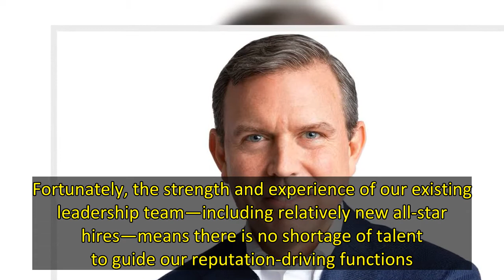Geoff Morrell Out at Disney After Three Months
Geoff Morrell, the chief corporate affairs officer for The Walt Disney Co., is leaving after just three months on the job “to pursue other opportunities,” Morrell and Disney CEO Bob Chapek told staff Friday.  “After three months in this new role, it has become clear to me that for a number of reasons it is not the right fit,” Morrell told employees in an email.    The former BP executive and Bush-era Pentagon spokesman joined Disney earlier this year in the new role, which included oversight of